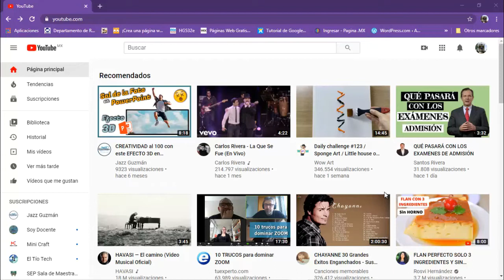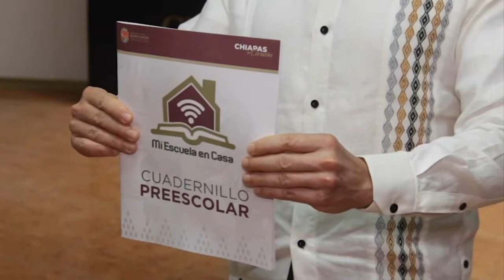Oficial no regreso a clases presenciales en Chiapas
Tomando en consideración que primero es la salud antes que cualquier otra cosa, la Secretaría de Salud, el gobierno de Chiapas y la Secretaría de Educación se determina el no regreso a chiapas de manera presencial y continuar con el sitio estatal, "Mi escuela en casa" y la plataforma Nacional "Aprende en casa" aunado a los cuadernillos elaborados para los distintos niveles y modalidades.